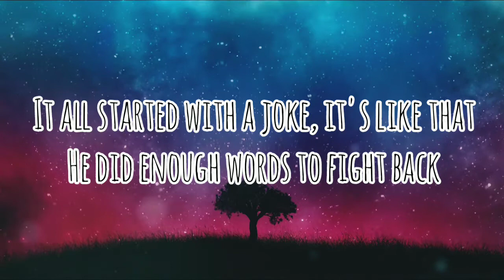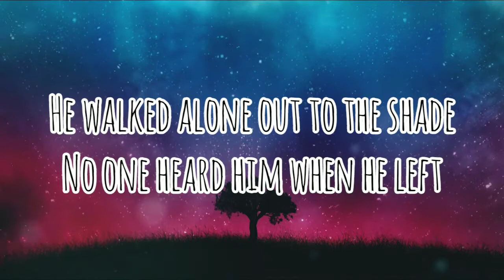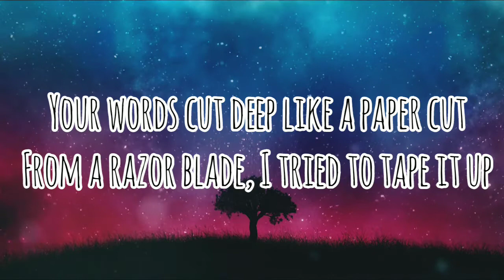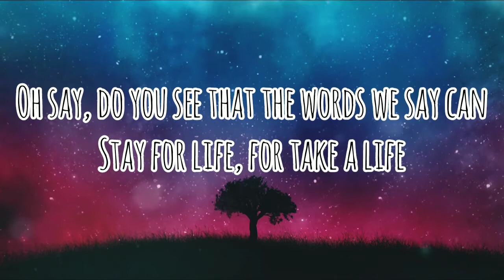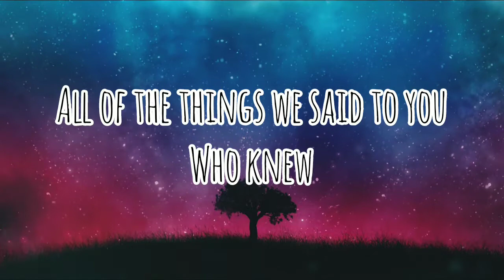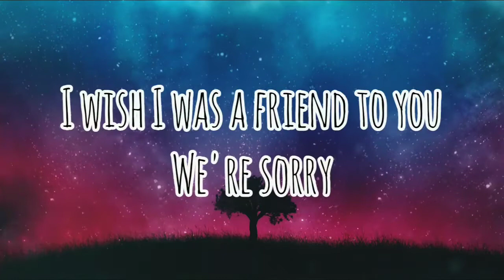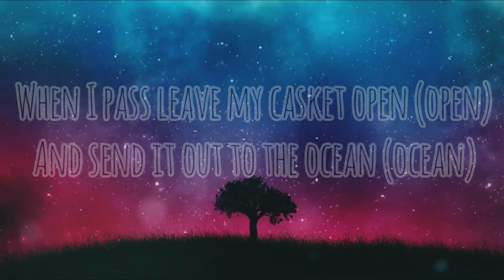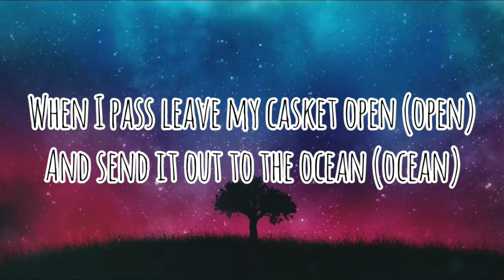Arrested Youth - Leave My Casket Open... (Lyrics)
Produced By
John Feldmann
Written By
John Feldmann, David Carlson, Ian Johnson & Arrested Youth
Release Date

(artist: Arrested Youth)
Leave My Casket Open...

Lyrics 👇👇👇👇👇👇👇

[Verse 1]
It all started with a joke, it's like that
He did enough words to fight back
So the rumors spread
Down the hall, Off the walls, into his head

It was one day morning, he stayed in bed
Waiting to his parents left
He walked alone out to the shade
No one heard him when he left

When I pass, leave my casket open (open)
Send it out to the ocean (ocean)
I wanna feel alive with the motion (motion)
I just wanna feel alive with the motion (motion)

[Verse 2]
Your words cut deep like a paper cut
From a razor blade, I tried to tape it up
But the tape broke, So the blood flowed
And I couldn't stop the blood from the cut throat

Oh say, do you see that the words we [?]
Stay for life, for take a life
I don't wanna be another sacrifice
Think twice, you are my

[?] , the things we said to you
Who knew
Think twice... you might

[Bridge]
All of the things we said to you
Who knew we'd be the death of you?
I wish I was a friend to you
We're sorry

We're sorry

[Chorus 2]
And send it out to the ocean (ocean)

[Outro]
We're sorry
We didn't mean to
Make you feel lonely
We really miss you
I know that it's not fair
It's you who's not here
It feels like a nightmare

Follow Arrested Youth